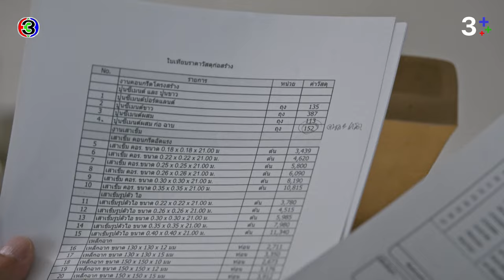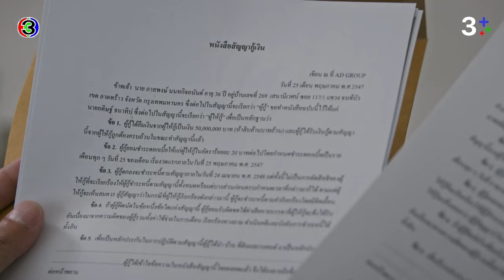FIN | นายเกื้อและคมชาญเกี่ยวข้องอะไรกับเรื่องนี้ | น่าน ฟ้า ชลาลัย EP.14 | 3Plus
บทประพันธ์ : ซ่อนกลิ่น
บทโทรทัศน์ : ปุณณ์พัฒน์
กํากับการแสดง : กรพจน์ สืบชมภู
ผู้ผู้ผลิต : ณัฐพงศ์ เหมือนประสิทธิเวช
ผลิตโดย : บริษัท เมคเกอร์ กรุ๊ป จำกัด